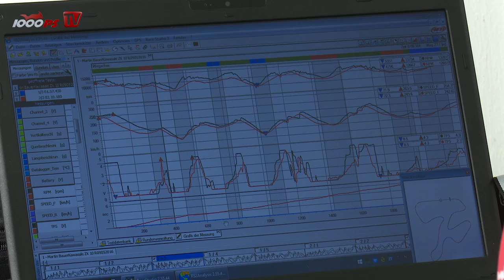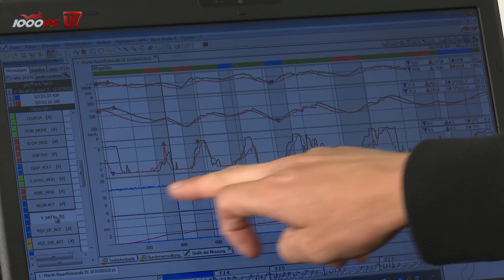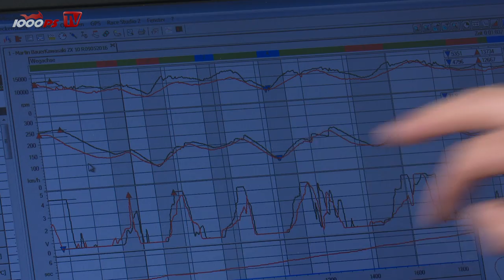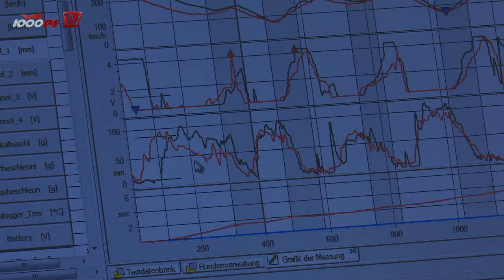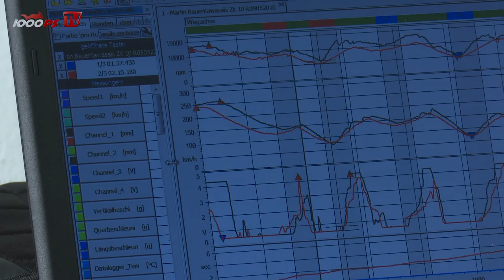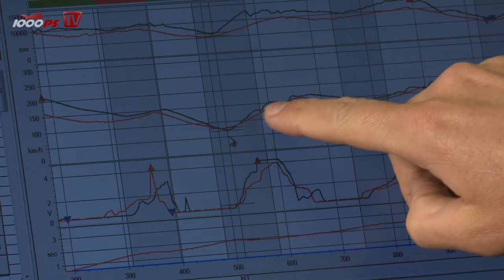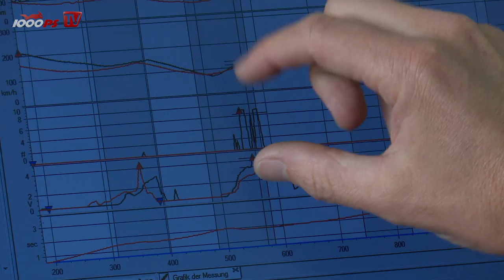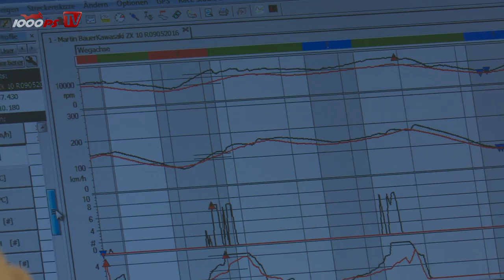Kawasaki Ninja ZX-10R Datarecording & Fahrstilanalyse mit Martin Bauer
Harte Fakten! Martin Bauer von MB Bike Performance erklärt NastyNils die Arbeitsweise mit professionellen Datarecording-Tools und welche Vorteile es für Mensch und Maschine bietet. Martin Bauer und Nastynils haben dafür einige Runden mit einer 2016er Kawasaki ZX-10R am Pannoniaring gedreht und im Anschluss die Aufzeichnungen verglichen. Wo liegen nun die Unterschiede zwischen dem Profi-Rennfahrer und dem Motorrad-Journalisten?